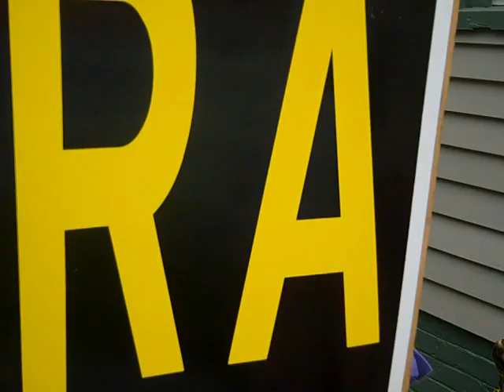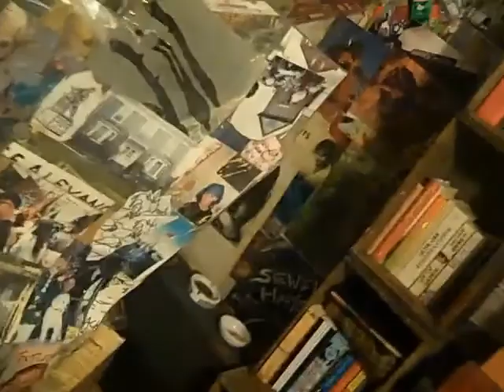and only 3 kids came to the door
jimmy harold stars in this fisheye halloween flip .  i think i will vote today .